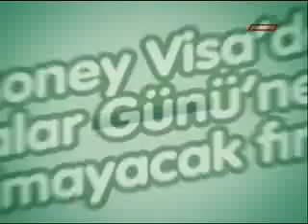Lithuania 64 - 58 Turkey | Eurobasket Women 2011 | Part 2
Litvanya 64 - 58 Türkiye